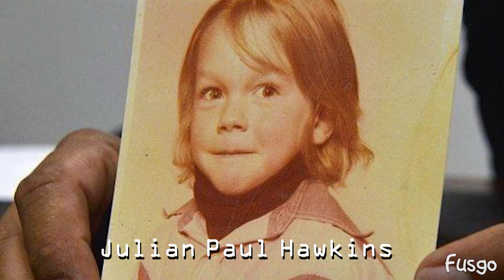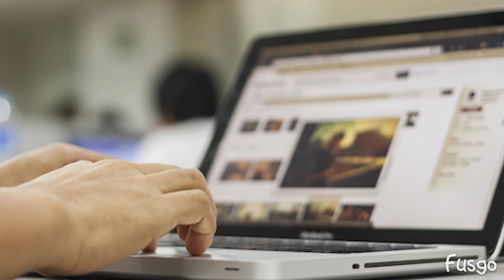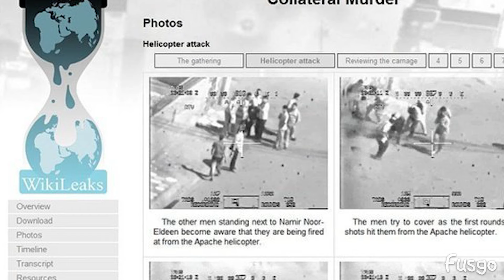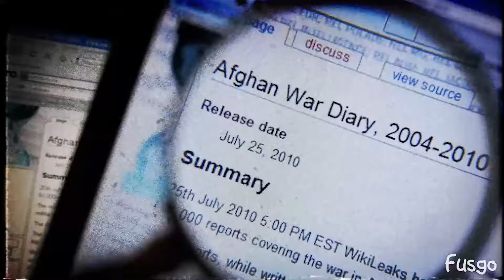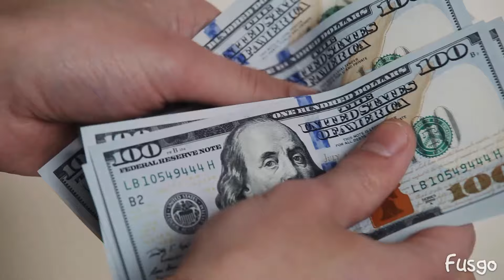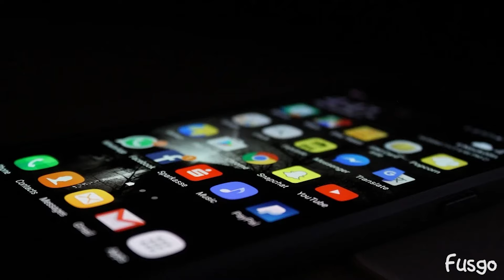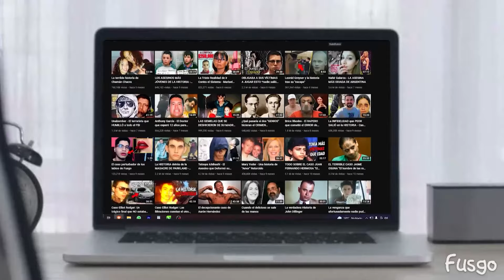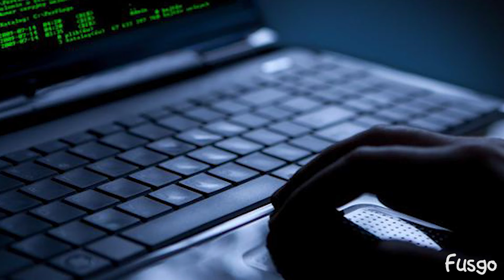Todo Sobre el Caso Julian Assange y Wikileaks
Esta es el caso de Julian Assange y Wikileaks, que hizo y que va a pasar con la extradición, espero que disfrutes este documental en español